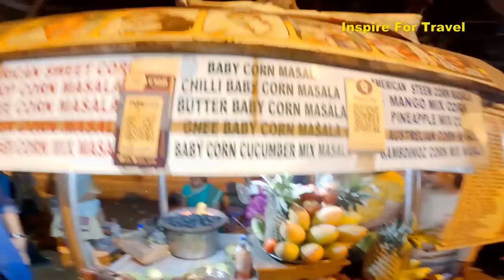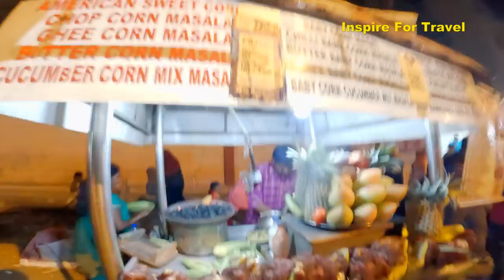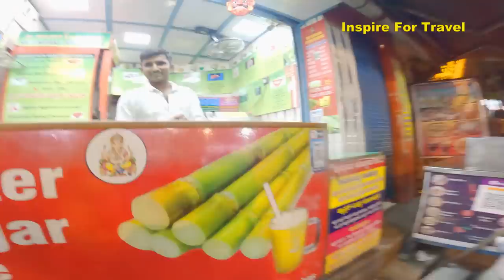My First Time In Bengaluru Karnataka l Looking For South Indian Street Food! 🇮🇳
My First Time In Bengaluru Karnataka l Looking For South Indian Street Food In today's episode we will be exploring Bengaluru which is the capital city of the state of Karnataka India. VV Puram Street is a popular area in Bengaluru known for its variety of north and south Indian street food which includes Tamil food.

VV Puram Food Street is a food street in Bangalore. Located near Sajjan Rao Circle, the street has over 20 food stalls in less than 150 meters serving varieties of pure vegetarian street food, sweets, South Indian, North Indian, and Chinese dishes. Called Thindi Beedi in Kannada, the food street is said to have a cult status among Bangaloreans.

00:00 Introduction
00:49 Journey Begins In VV Puram Bengaluru
01:14 Meeting With Bengaluru Locals
03:54 Trying Bengaluru Spicy Sweetcorn
11:18 Trying Pizza Puri In VV Puram Bengaluru
15:53 Exploring VV Puram Bengaluru
33:47 Conclusion

Bengaluru (also called Bangalore) is the capital of India's southern Karnataka state. The center of India's high-tech industry, the city is also known for its parks and nightlife. By Cubbon Park, Vidhana Soudha is a Neo-Dravidian legislative building. Former royal residences include 19th-century Bangalore Palace, modeled after England’s Windsor Castle, and Tipu Sultan’s Summer Palace, an 18th-century teak structure